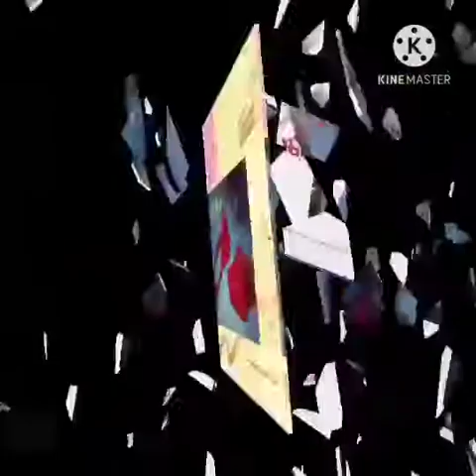DIY||Bunga anggrek dari kain stoking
Assalamu'alaikum teman kreatif. kali ini aku share tutorial bunga anggrek dari kain stoking ya.
berikut alat dan bahannya 👇
kain stoking (untuk bunga warna boleh bebas sesuai selera, yang wajib warna hijau untuk daun ya. )
kawat bunga atau kawat stoking
kawat batang
flower tape
kapas atau dakron
benang jahit
vas bunga
gunting
tang
pipa paralon untuk cetakan (kalau tidak punya boleh pakai alat lain yang penting bulat)

cara membuatnya liat video sampai selesai ya 😘😘